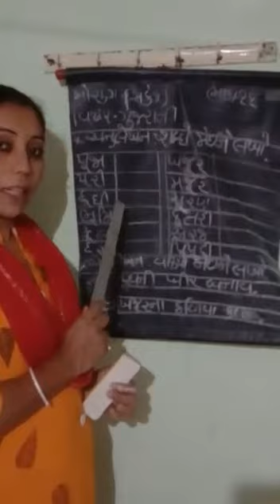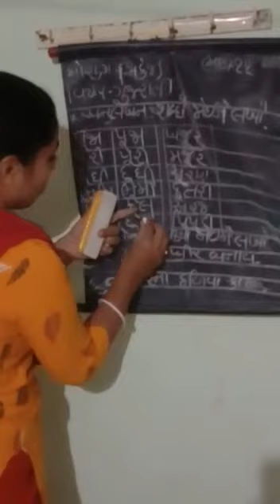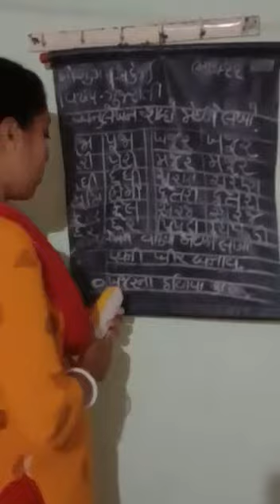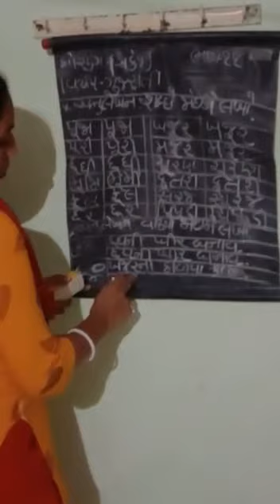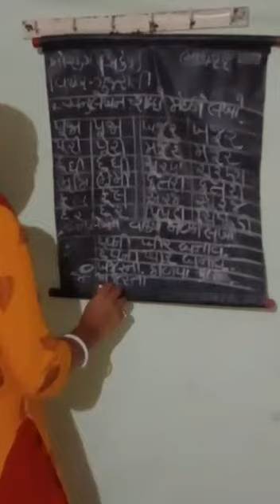Std skgc Gujarati pageno 22 Part 11 Oct+Nov